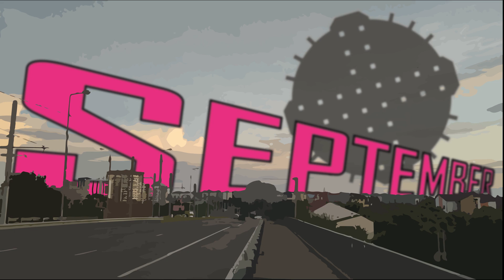Spheriphagus - Вересень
Не знаю, юнак ти, чи юнка в сукні,
Що шурхотить опалим листям
Не знаю, чи друг ти вірний, чи муза,
Чи кохання чисте
Однаково втонути прагну я в твоїх обіймах

О вересень, мій вересень
Ти перший, хто мене зустрів
Ти мій початок і кінець
Відлуння затишних часів

І хай бачимось лиш раз на рік
Та в серці понівеченім,
Але все ще живім
Ти завжди поруч
Перлина днів осінніх
За літом тихий реквієм
Ти колиска моєї душі
За руки взявшись крізь туман підем

Відлуння затишних часів

Дощу краплі - твої сльози
Коли ти плачеш - плачу і я з тобою
Ми назавжди одне ціле
Ми діти вічної любові

Коли підеш - дивитимусь вслід
Чекати буду я тебе,
Щоб розпростерши крила
Разом полинути в політ